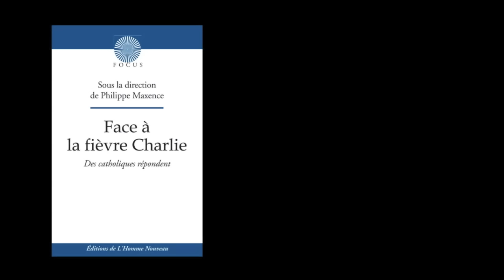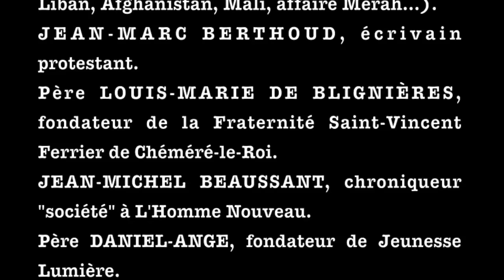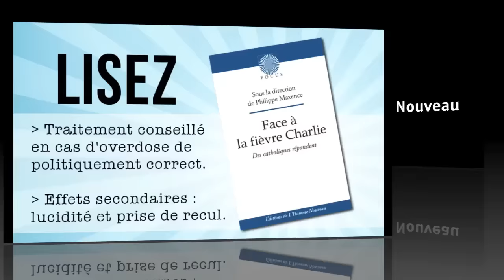Face à la fièvre Charlie, des catholiques répondent